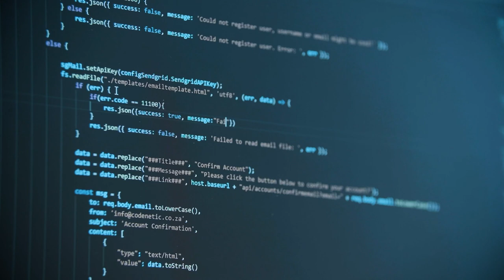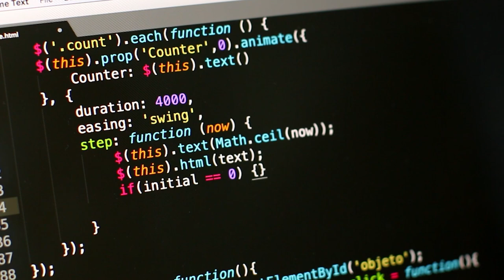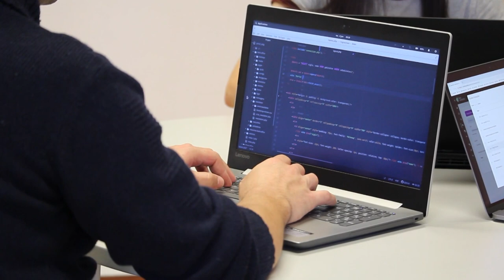Get Back to programming after à break - Kifach & 3lash | DigiTalk Episode 03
Timestamps:
0:04 : Introduction
2:04 : Self Confidence
3:58 : Start Learning again
5:58 :  Start a side project
7:19 : Join  a community
7:47 :  Get back to work
10:39 : Finish